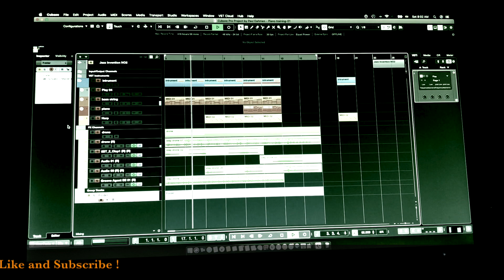Good Vibes only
The New Reggae sound "Good Vibes only" was composed and Produced  by Paul Dahmen .